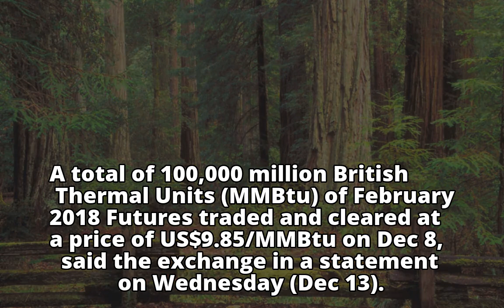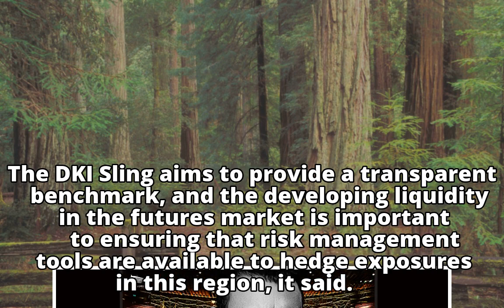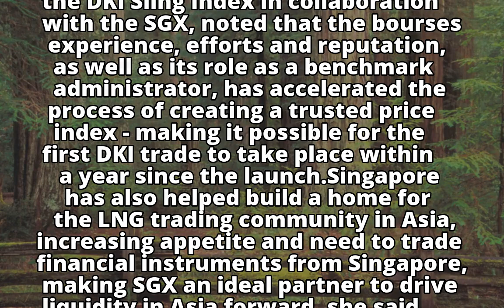Singapore bourse clears first Dubai/Kuwait/India Sling LNG futures